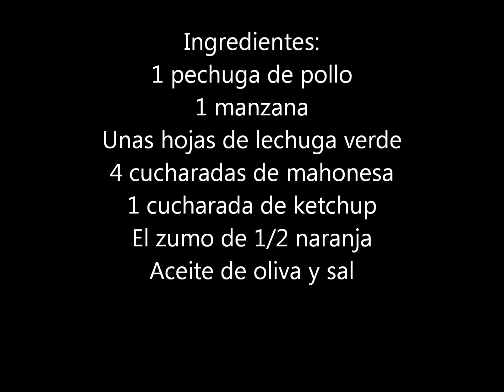ensalada de manzana y pollo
Receta paso a paso para preparar una deliciosa ensalada de manzana y pollo, es muy sencilla y sabrosa además completa y con muy pocos ingredientes.